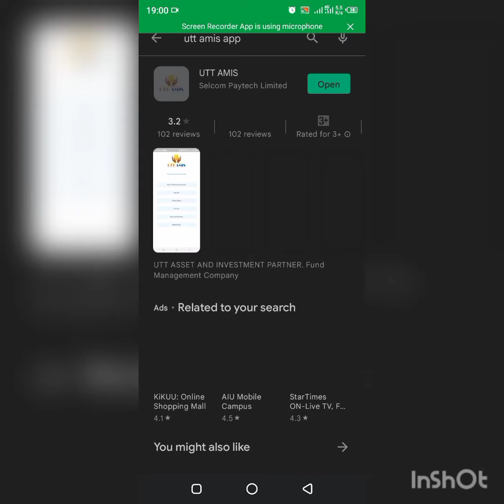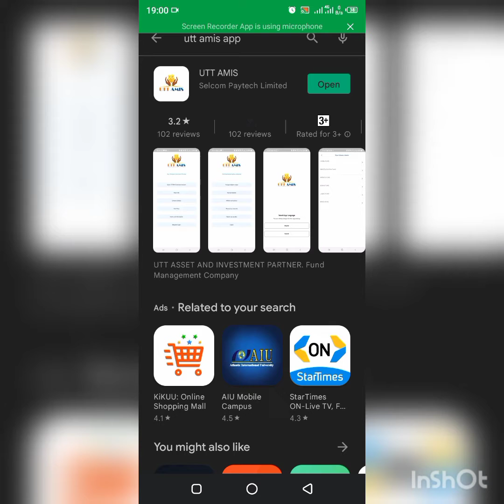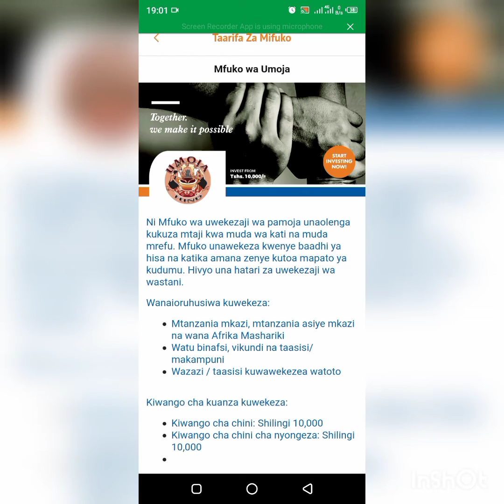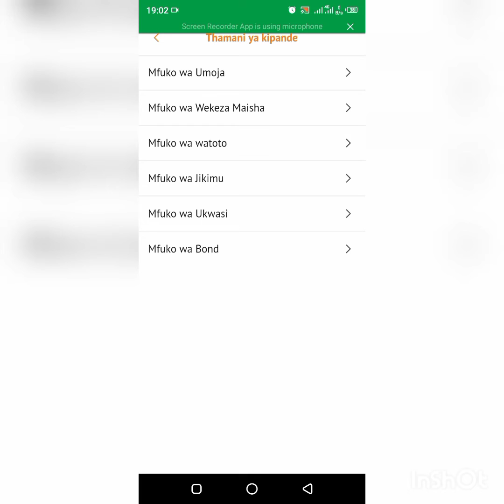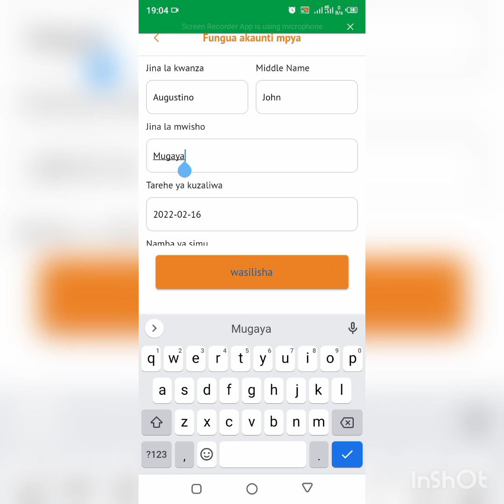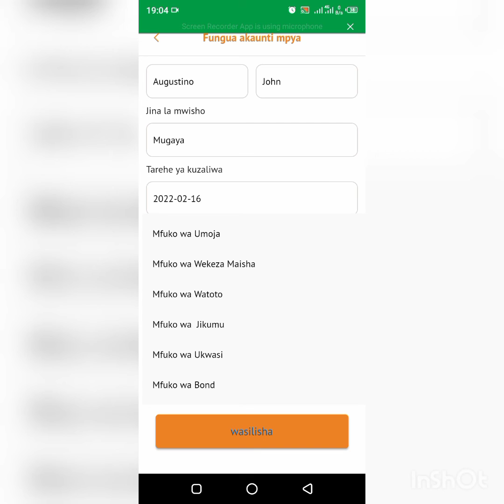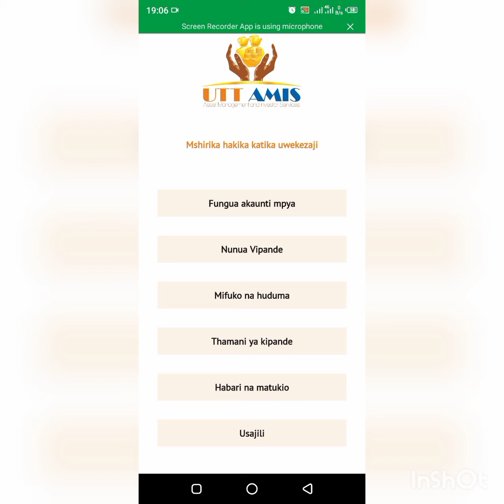Kufungua Akaunti ya Uwekezaji ya UTT AMIS: Hatua kwa Hatua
Uwekezaji katika mifuko ya pamoja ni rahisi kuliko unavyofikiria. Ni njia nzuri ya kukuza mtaji kwa wale wenye malengo ya muda mfupi, kati na ya muda mrefu.

Mifuko hii ni aina ya uwekezaji wa pamoja ambayo inaruhusu wawekezaji walio na malengo sawa kuwekeza fedha zao kwa pamoja kwenye jalada la dhamana au mali zingine.

Wawekezaji (wenye vipande) hawamiliki dhamana hizo za mfuko moja kwa moja. Umiliki wa mfuko umegawanywa katika umiliki wa vipande. Kadiri mfuko unavyoongezeka au kupungua kwa thamani ndivyo thamani ya kipande huongezeka au kupungua ipasavyo. Idadi ya vipande inategemea bei ya ununuzi wa kipande,wakati wa uwekezaji na kiwango cha pesa kilichowekezwa.

Kawaida, faida ya uwekezaji kwa wamiliki wa vipande hupatikana kwa mfumo wa gawio la mapato na kukua kwa mtaji, inayotokana na uwekezaji wa pamoja. Kila kipande kinapata mapato sawa, yaliyotokana na kiwango kilichowekezwa kama mtaji katika kipindi chochote.

Uwekezaji katika mifuko ya uwekezaji wa pamoja, huhamisha utaalam wote wa uwekezaji kwa wale wenye uwezo wa kusimamia masuala ya uwekezaji na hao ndiyo sisi, UTT -AMIS (Wasimamizi wa Mfuko)

soma zaidi

"Uwekezaji wa pamoja kwa muhtasari | DHAMANA YA UWEKEZAJI NA USIMAMIZI RASILIMALI TANZANIA"